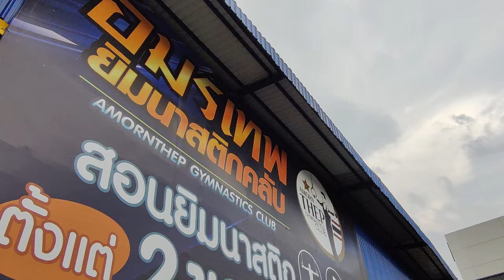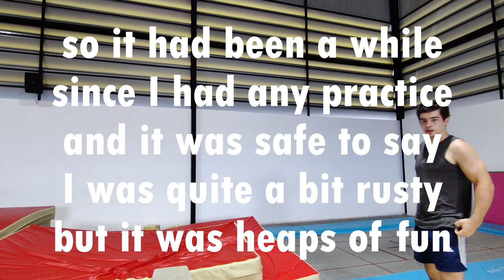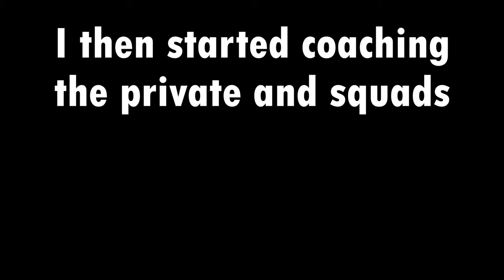Coaching Gymnastics in Thailand (training, coaching, and markets vlog)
For two weeks I've been coaching gymnastics in Bangkok, here's what I thought of it. A vlog about one of my days and what I got up to.

I didn't show any videos from when I was coaching as I was focussed on coaching and didn't want to record the gymnasts. They were all awesome though and not only did they learn a lot, but they had a lot of fun. Big thanks to Amornthep Gymnastics Club for letting me coach for two weeks.

I am a circus performer and coach living and working in Thailand. After spending over 15 years in competitive gymnastics competing at state, national, and international competitions, and over 10 years as a senior gymnastics coach in Australia, I moved to Thailand and never looked back.

Now I work coaching and performing circus focused on aerial straps and flying trapeze, but also including tumbling, single trapeze, handstands, adagio, lyra, silks, and much more. I work on new skills, build more strength, gain more flexibility, and create new shows.

In my spare time I am exploring Thailand and enjoying living in a country with so much to offer. I make videos about circus, fitness, performing, coaching, and my time living abroad.